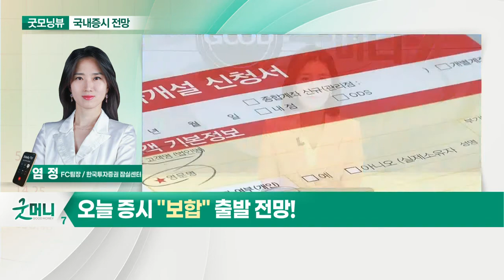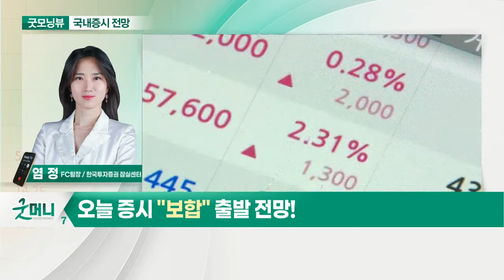코스피 지수 단기 고점 피로감... 오늘 증시 '보합' 출발 전망_국내 증시 출발 전망 (20210630)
- 코스피 지수 단기 고점 피로감
- 대형주, 주도 섹터 움직임 부재
- 6월 외국인·기관 순매도 움직임

- 적극적 매수보다 현금 비중 확대 전략 필요
- 2분기 호실적 섹터, 종목별 선별적 대응
- 조선·2차전지·자동차 섹터 관심